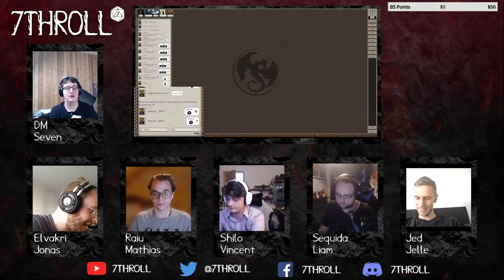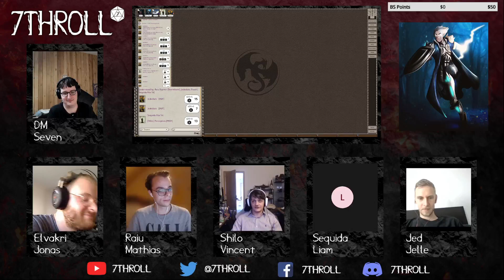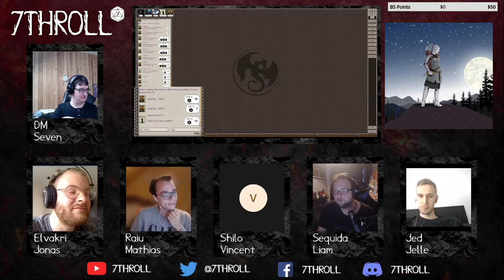D&D 5E Campaign - Demons of Aeminad: Highlight - Introduction of our players!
The player introductions of our newest campaign!

Program: Fantasy Grounds Unity